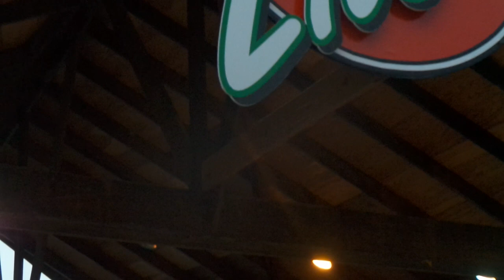Live band @ rick's cafè - Negril, Jamaica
Live performance of a local band in tribute of bob marley music